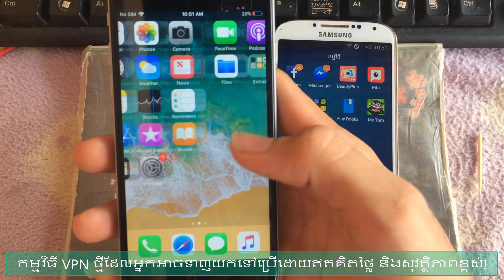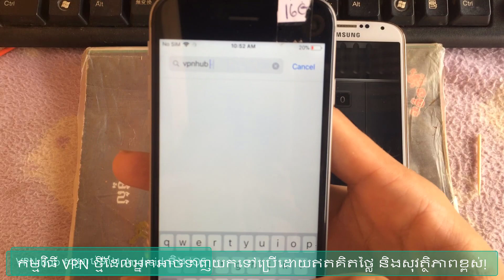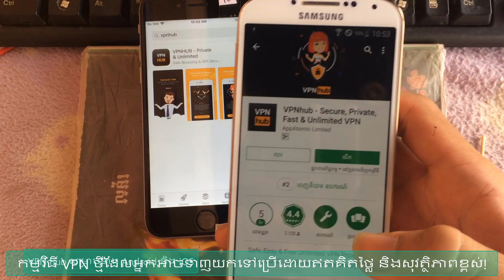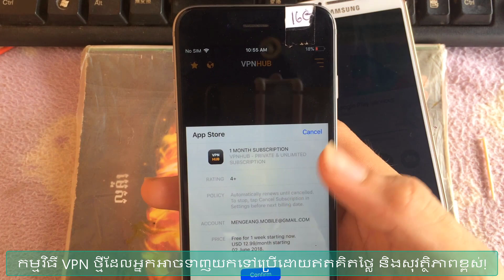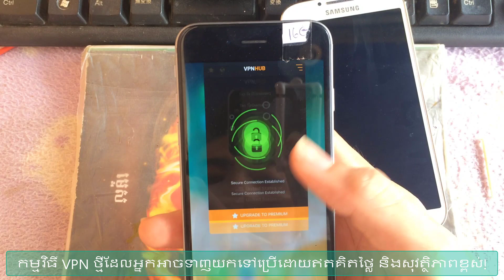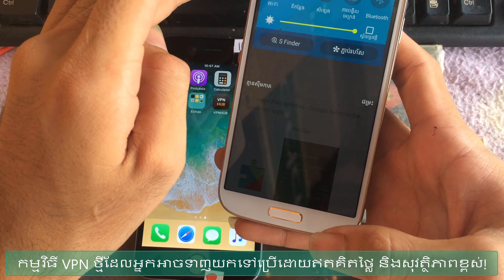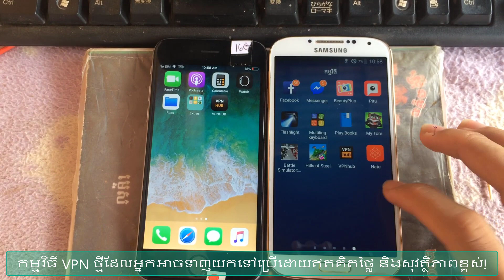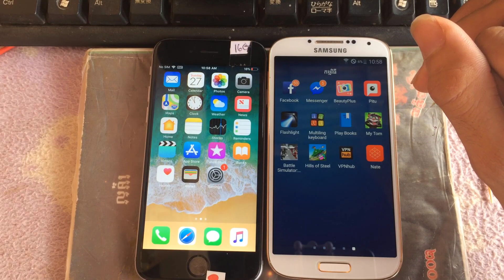អ្វី​ទៅជា VPN ?​ ​របៀប​ប្រើប្រាស់​និង​អត្ថប្រយោជន៍​ ដោនឡូត​​ឥត​គិត​ថ្លៃ និង​សុវត្ថិភាព​ខ្ពស់!​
កម្មវិធី VPN ថ្មី​ដែល​អ្នក​អាច​ទាញ​យក​ទៅ​ប្រើ​ដោយ​ឥត​គិត​ថ្លៃ និង​សុវត្ថិភាព​ខ្ពស់!

♥ មិត្តអ្នកអានមួយចំនួន ប្រហែលជាមិនទាន់បានស្គាល់ពីអ្វី ដែលកម្មវិធី VPN អាចធ្វើបាន ដូច្នេះយើងចង់ និយាយត្រួសៗ ពីអត្ថប្រយោជន៍ នៃកម្មវិធីនេះ ដើម្បីអាចឲ្យអ្នក ប្រើប្រាស់វាបាន ដោយភាពងាយស្រួល។ នៅពេលដែលយើង ប្រើប្រាស់ VPN វានឹងអាចរក្សា ការសម្ងាត់ទាក់ទងនឹង IP របស់ស្មាតហ្វូន យើងបាន អាចឲ្យយើងប្រើប្រាស់ ប្តូរតំបន់ទៅកាន់ ប្រទេសផ្សេងៗ ដើម្បីបន្លំចូលវេបសាយ ហាមឃាត់មួយចំនួនបាន ជាពិសេស យើងអាចប្រើប្រាស់ Wi-Fi នៅទីសាធារណៈ ដោយក្តីទុកចិត្ត មិនបាច់ព្រួយគេលួចទិន្នន័យ ពីស្មាតហ្វូនរបស់អ្នក។
♥ កម្មវិធី VPN ថ្មី សម្រាប់ឲ្យអ្នកប្រើប្រាស់ ស្មាតហ្វូនដំនើរការ ប្រព័ន្ធប្រតិបត្តិការ iOS អាចទាញយកទៅ ប្រើប្រាស់បាន ដោយឥតគិតថ្លៃ, ប្រព័ន្ធសុវត្ថិភាពខ្ពស់, អាចរក្សាការសម្ងាត់ នៅពេលដែលអ្នក ប្រើប្រាស់ និងមាន Bandwidth ឥតដែនកំណត់ ទៀតផង។
♥ ហើយចំនុចទាំងនេះ ដែលធ្វើឲ្យកម្មវិធី VPN មួយនេះ មានសមត្ថភាពអស្ចារ្យជាង កម្មវិធី VPN ផ្សេងៗ ដោយអ្នកធ្លាប់ប្រើ ឬកំពុងប្រើប្រាស់ VPN ច្បាស់ជាយល់ រីឯអ្នកដែលមិនទាន់ប្រើប្រាស់ ក៏អាចសាកល្បងប្រើបាន នៅពេលដែលអ្នកទៅ ប្រើប្រាស់ Wi-Fi របស់អ្នកដទៃនោះ ក៏គួរតែប្រើប្រាស់ កម្មវិធីនេះ ជាពិសេសប្រើ Public Wi-Fi នៅតាមហាងកាហ្វេ។ ប្រសិនបើមិត្តអ្នកអាន ចាប់អារម្មណ៍ អាចទាញយកកម្មវិធីនេះ បាននៅខាងលើ សម្រាប់ទាំង Android និង iOS។

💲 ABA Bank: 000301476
💲 Payeer : P78006727
💲 Paygo: 89764
💲 Wing Money: 01781117
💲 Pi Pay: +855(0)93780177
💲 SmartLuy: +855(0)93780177